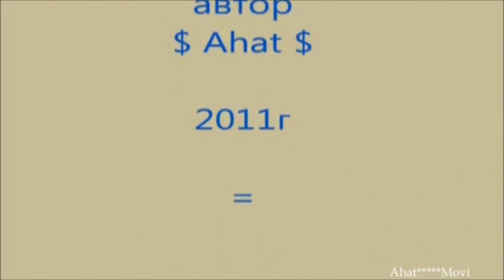Tajikistan. nature Tajikistan. ( Природа Таджикистана)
muses. Z. Shahidi "Morning Melody" муз. З. Шахиди " Утренняя мелодия"

Не для коммерческого использования. Права принадлежат правообладателям. Никакой выгоды не извлекается!